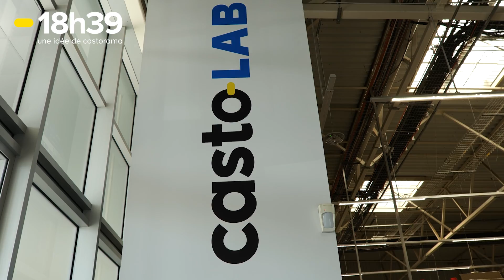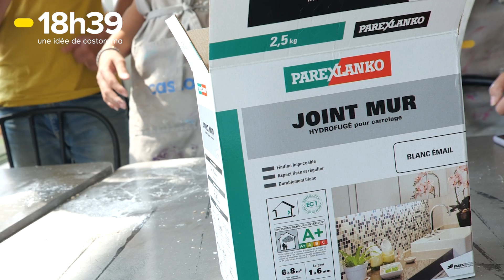Découvrez les Castostages, des cours gratuits de bricolage en magasin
Vous êtes à la recherche de conseils et d’astuces de bricoleurs pour réaliser des travaux d’aménagement ou de réparation dans votre maison ? Avec nos cours de bricolage en magasin Castorama, apprenez à tout faire vous-même. Nos experts vous apprennent à réaliser tous vos travaux de bricolage. Ne perdez plus votre temps à rechercher la meilleure des vidéos explicatives disponibles sur internet, venez bricoler auprès de professionnels.​

Grâce aux Castostages, vous pouvez gratuitement participer à des cours de bricolage pour réussir à poser du parquet, repeindre vos plafonds ou même installer une cabine de douche.​

Il vous suffit de vous inscrire en ligne au stage qui vous intéresse en choisissant votre magasin.